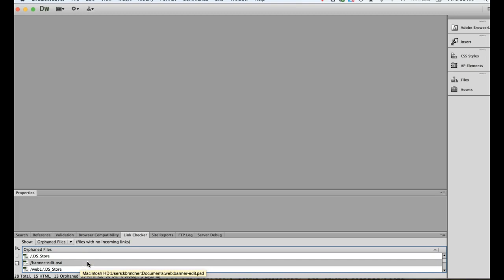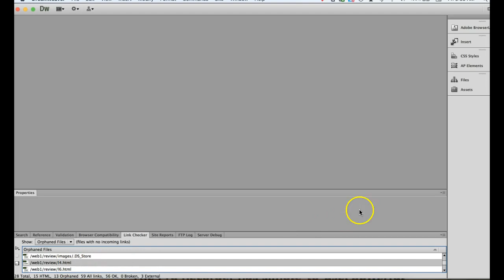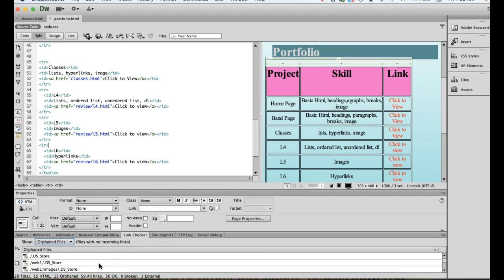File Mgmt, Link Check, Orphaned file check in Dreamweaver.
Organize your files and remove orphaned files in Dreamweaver